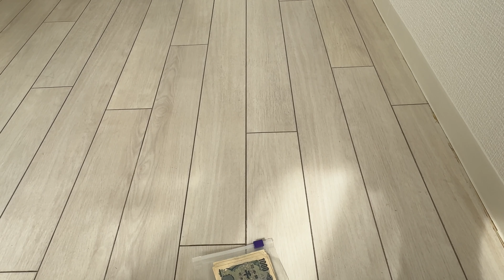捨てたら起こる5つの変化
捨てたら起こる変化と、その理由について話しています。

00:00 Intro
01:53 ストレスが減る
02:39 お金が貯まる
06:07 圧倒的時間
08:06 やりたいことが明確に
11:15 健康になる